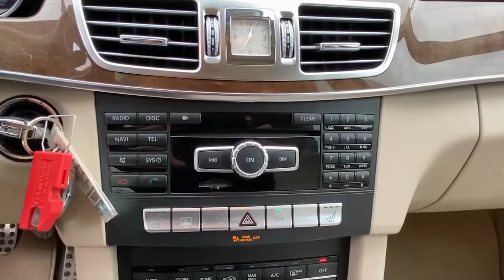2014 Mercedes-Benz E-Class Greenwich, Stamford, Darien, Port Chester, White Plains B027763A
Black Used 2014 Mercedes-Benz E-Class available in Greenwich, CT at Mercedes Benz of Greenwich. Servicing the Stamford, Darien, Port Chester, White Plains area.
2014 Mercedes-Benz E-Class E 350 - Stock#: B027763A - VIN#: WDDHF8JB7EB027763

INCLUDES WARRANTY, 4MATIC, Blind Spot Assist, COMAND System w/Hard-Drive Navigation, Comfort Suspension, harman/kardon Logic 7 Surround Sound System, Heated Front Seats, Lane Keeping Assist, Lane Keeping Assist Package Code, Lane Tracking Package, Power Rear Window Sunshade, Premium 1 Package, Radiator Grille w/Central Star, Rear-View Camera, SIRIUS Satellite Radio, Sport Body Styling, Sport Package.brPriced below KBB Fair Purchase Price! Odometer is 15333 miles below market average!brMERCEDES BENZ OF GREENWICH...WHERE THE RELATIONSHIP IS EVERYTHING.